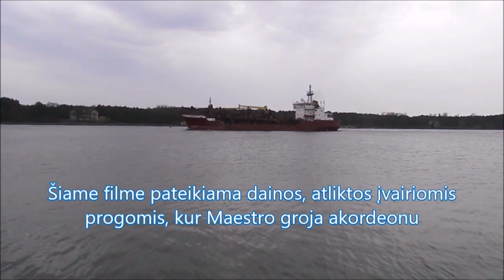Žmogus su akordeonu...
Pranas Škimelis su Rimantas Pocius. Šventinis koncertas 2017